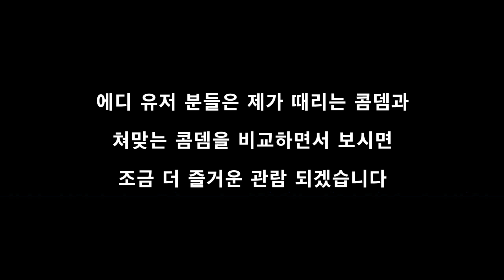[욕설주의] 시즌3 패치 꼬라지 저 꼬라지 좀 보라지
앞으로 에디 영상이 올라올 수 있을까 의문 입니다.

호밍기, 파크, 벽바, 레아..
뭐 하나 좋아진게 없네요.

시즌3 와서 상대적 박탈감이 심합니닼ㅋㅋ